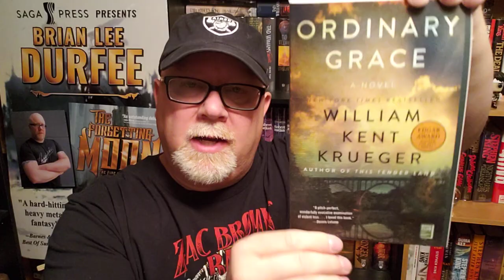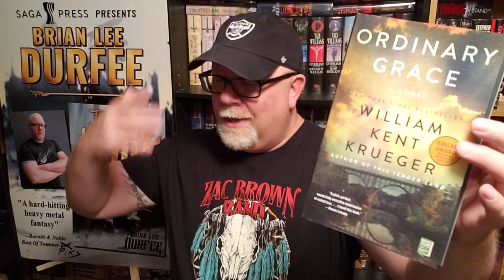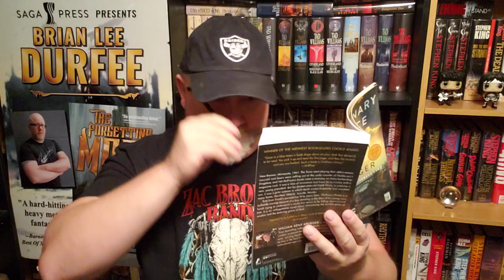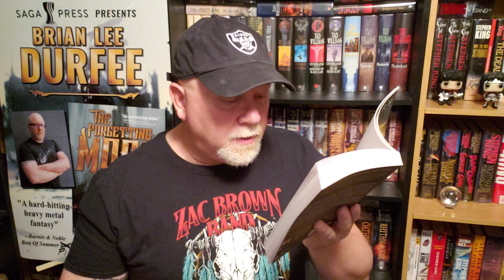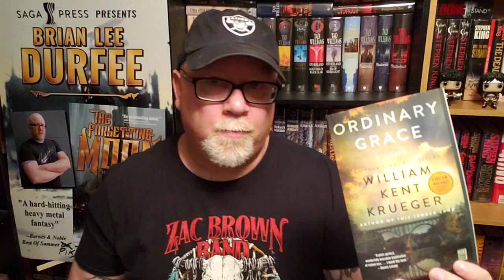My 2nd Favorite Book This Year! ORDINARY GRACE / William Kent Krueger / Book Review (spoiler free)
Wherein our hero Durfee reviews the great literary coming-of-age mystery novel Ordinary Grace by William Kent Krueger.